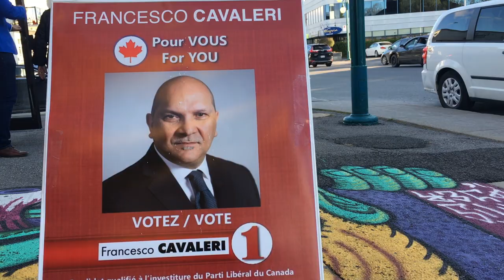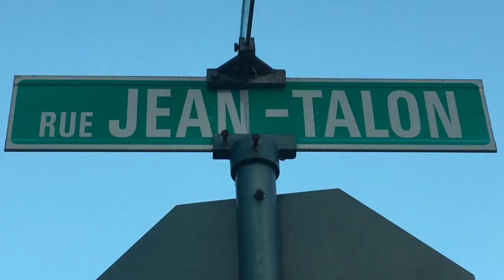Liberal nomination race in Saint-Leonard-Saint-Michel (May 22 2019)